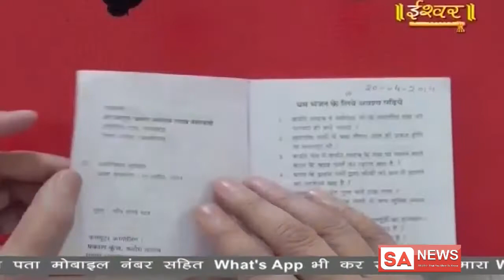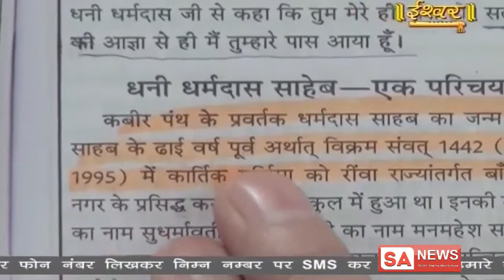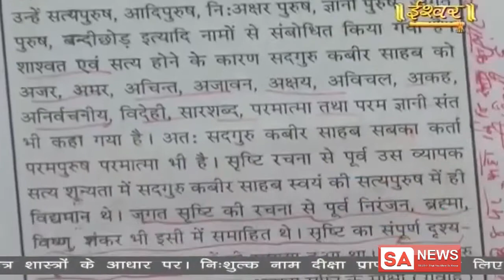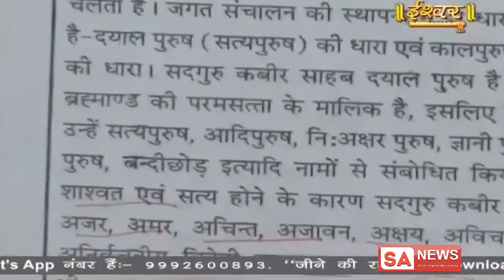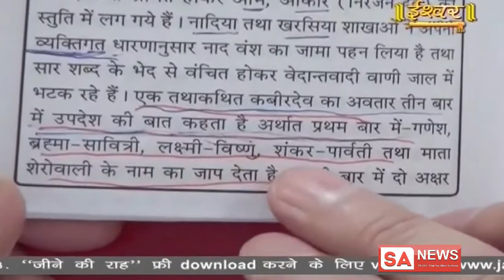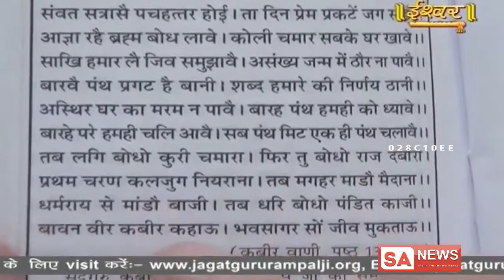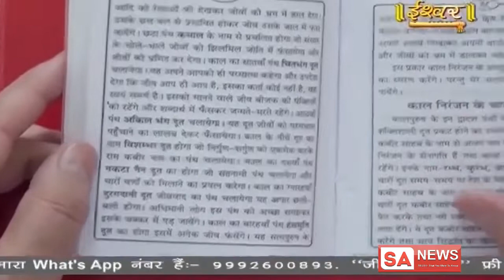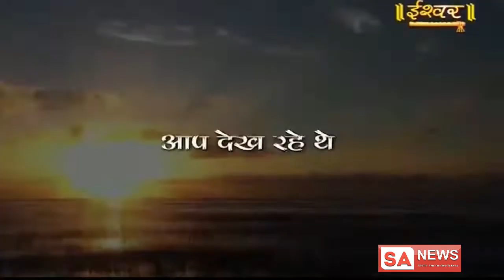Ishwar 19-01-2019 || Episode 591 || Spiritual Leader Sant Rampal Ji Maharaj